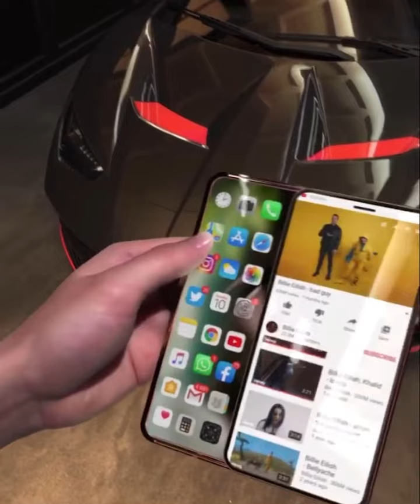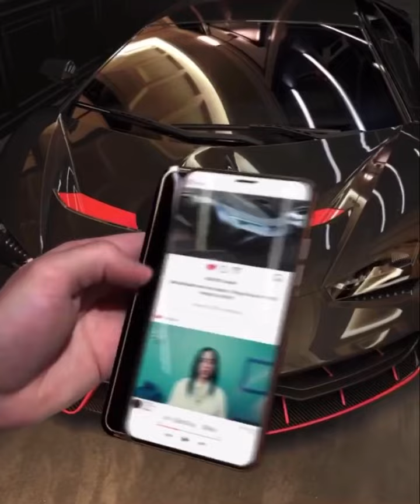Iphone 15 Pro max Slide First Look!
Introducing the new Iphone pro Slide